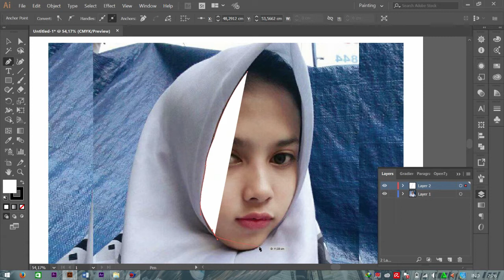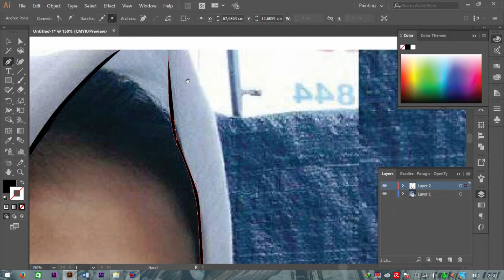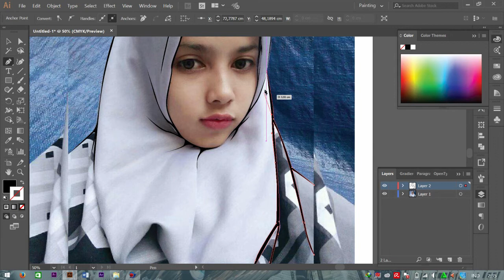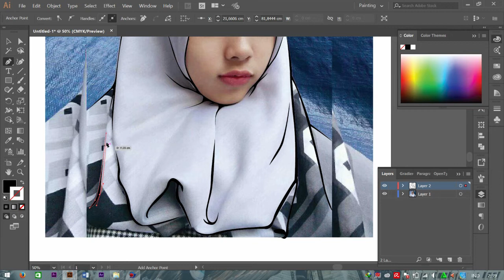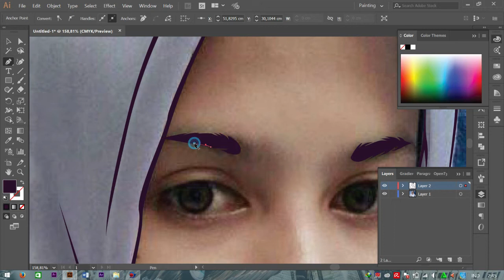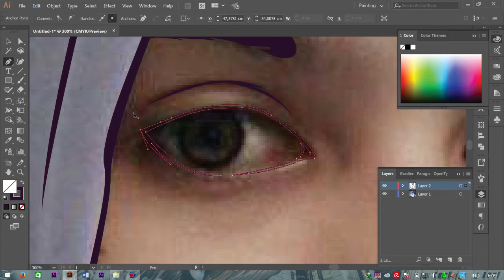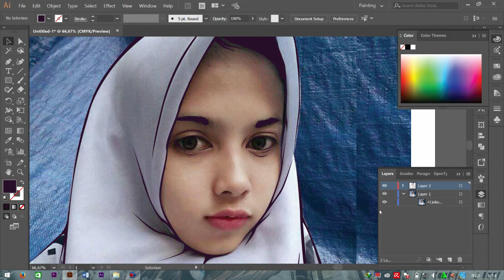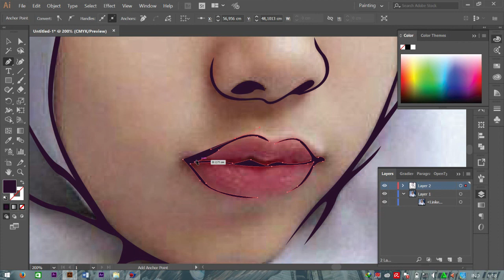Tutorial Vector Adobe Illustrator Beauty Part 1 sketch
This video is a video tutorial on how to create a Adobe Illustrator vector, Photoshop manipulation effect, retro, Logo, and others,
Please watch from beginning to end, you will see step by step,
Follow as in the video above, for maximum results, please repeat many times,